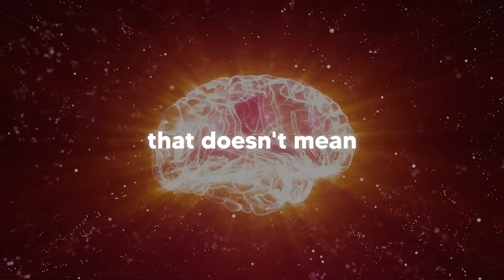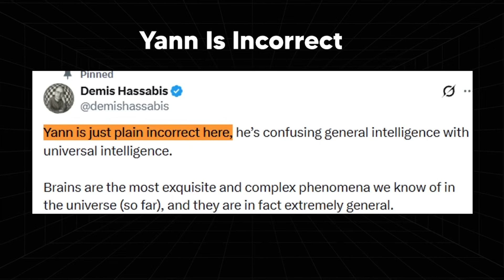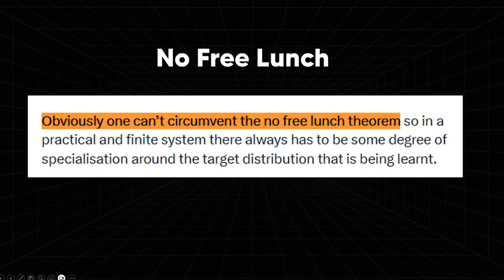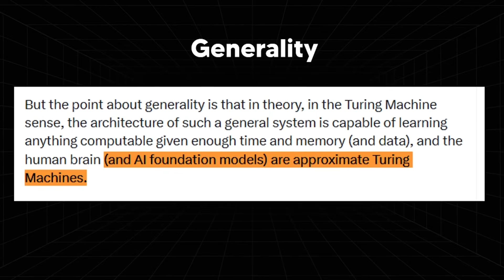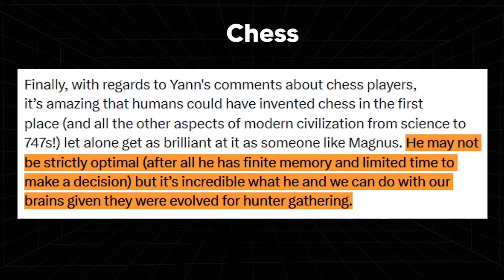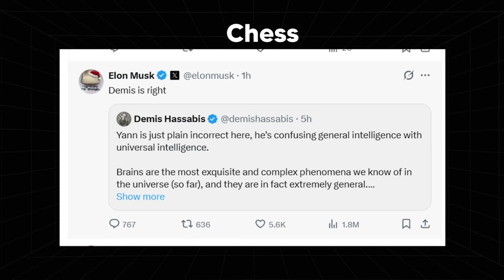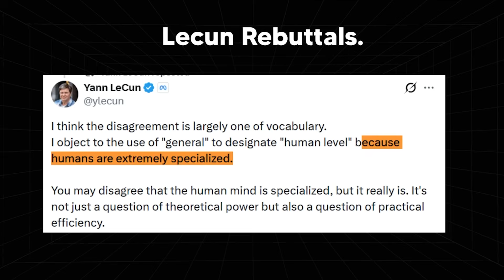The AGI Debate That's Currently Dividing Google And Meta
Music Used